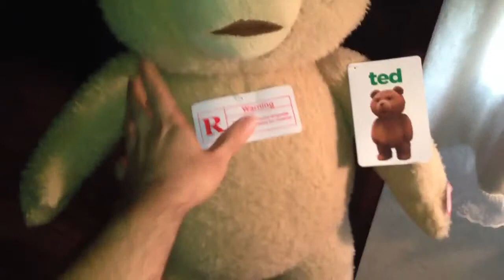Ted 12"inch bear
Ted 12"inch bear from the movie talking